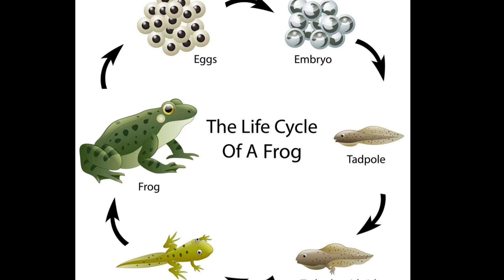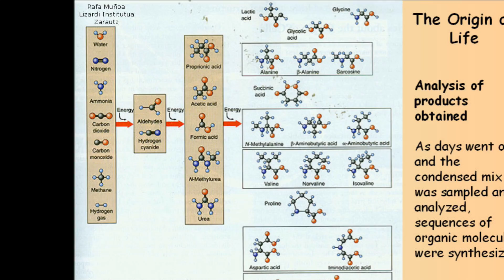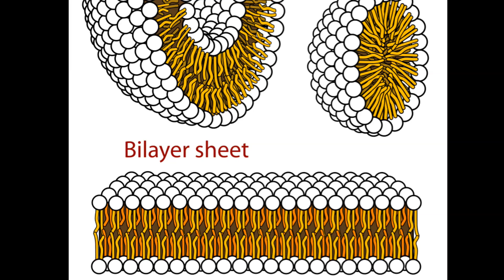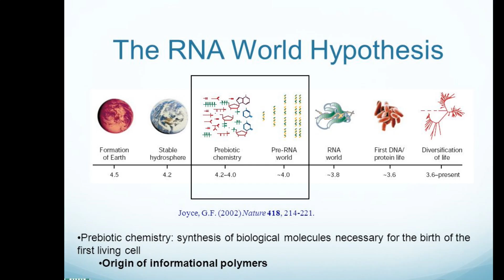Atheist Answers #21: Creating Life From Non-Life is Impossible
"Atheist Answers" responds to common claims made by Christian (and other religion) apologists. Today's video responds to the claim that it is impossible for life to have evolved from non-life (abiogenesis).

References:
Abiogenesis: